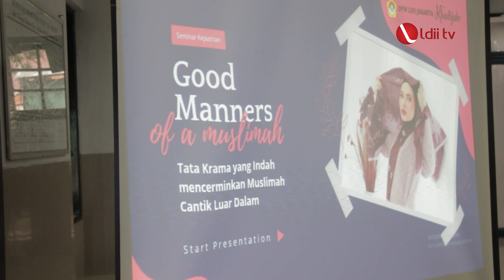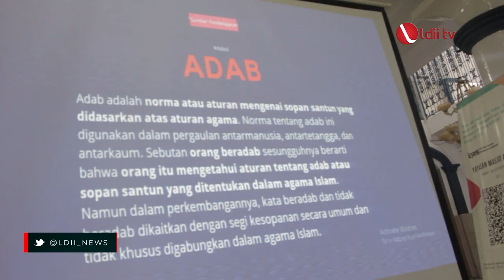LDII TV: MENDIDIK ADAB PEREMPUAN SEPERTI MENDIDIK GENERUS BANGSA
DPD LDII Jakarta Utara menghelat talkshow untuk remaja putri dengan tema “Good Manners of A Muslimah” di Masjid Al Akbar, Enim, Tanjung Priok, Jakarta Utara, pada Minggu.

Perhelatan ini mengundang narasumber pengurus Departemen Pemberdayaan Perempuan dan Kesejahteraan Keluarga (PPKK) DPP LDII, Resita Kuntjoro. Talkshow tersebut dibuka oleh Pembina Keputrian Jakarta Utara Hj. Ridha Nur Hidayah, selaku Ketua Biro PPKK DPD LDII Jakarta Utara.

Menurut Hj. Ridha Nur Hidayah, LDII Jakarta Utara ingin mengarahkan para remaja putri agar paham ilmu agama, berakhlak mulia, dan mandiri. Lewat forum yang diwadahi Biro PPKK DPD LDII — yang dinamai Khadijah. Di dalam forum tersebut, para pengurus membina kalangan muda agar pembinaannya bisa bersinergi dengan majelis-majelis taklim yang ada di LDII Jakarta Utara.

Facebook : Lembaga Dakwah Islam Indonesia